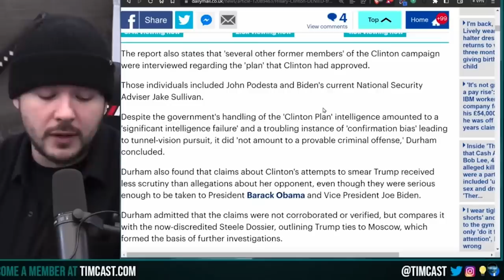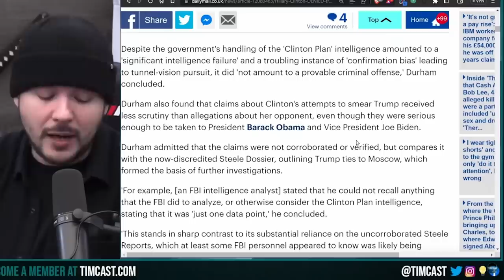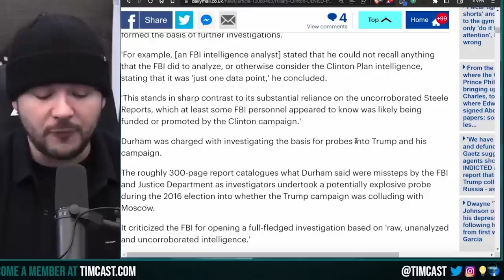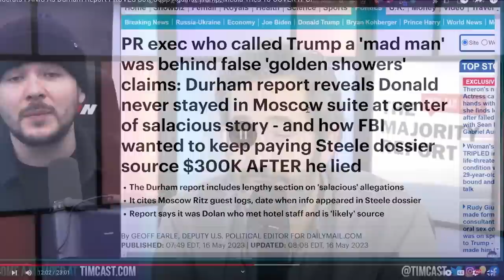Tim Pool Human Centipede Of Information: Durham Report Edition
Tim Pool argues that the recent release of the Durham Report is a "smoking gun" that proves that there was a "soft coup" against Donald Trump. Pool claims that the report shows that the FBI and the Obama administration were trying to undermine Trump's presidency from the start. He also claims that the media is trying to cover up the report's findings.

Pool's arguments are based on speculation and conjecture, not on evidence. The report does not actually say that there was a "soft coup" against Trump. It simply found that the FBI relied on "unverified and inflammatory information" from the Steele dossier to obtain a warrant to surveil Carter Page.

Pool's claim that the media is trying to cover up the report's findings is also not supported by the evidence. In fact, the media has been reporting on the report extensively.

Pool's video is a prime example of how misinformation can be spread on social media. Pool's arguments are based on speculation and conjecture, not on evidence. He makes a number of claims about the Durham Report, but he does not provide any evidence to support those claims. Pool's video is misleading and should not be taken seriously.